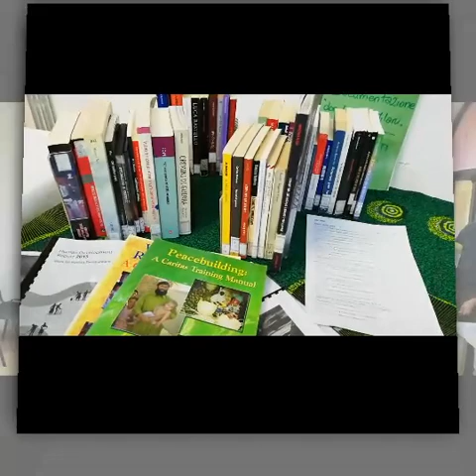Percorso Introduttivo all'Educazione alla Pace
Pasquale D'Andretta introduce il proprio intervento "La gestione del conflitto. Violenza e nonviolenza", prima tappa del Percorso Introduttivo all'Educazione alla Pace 2020